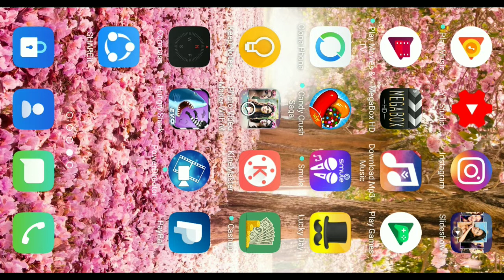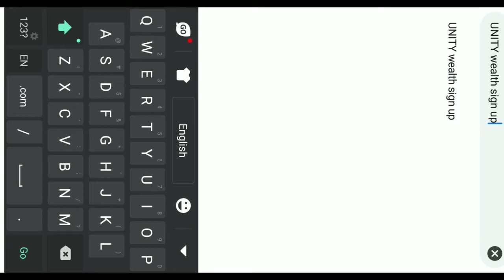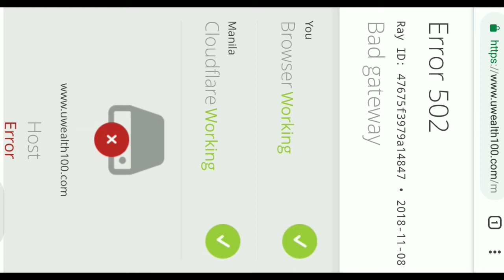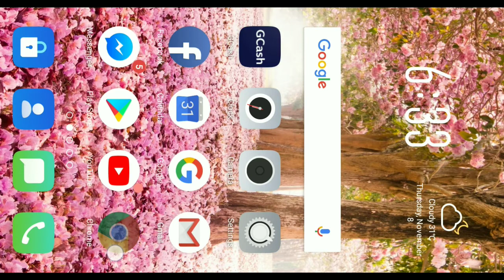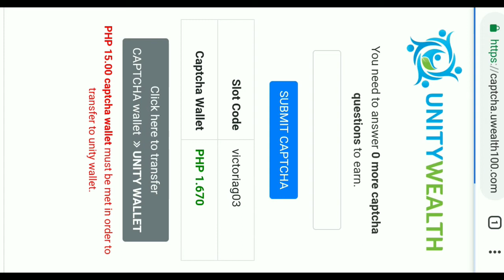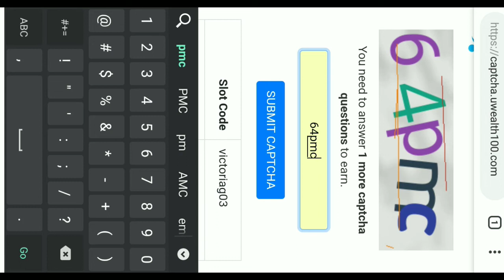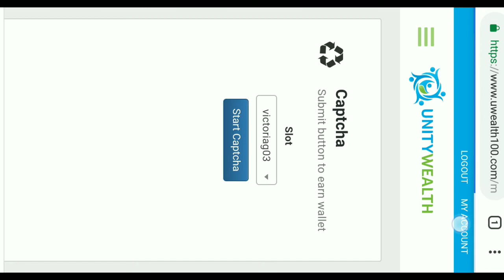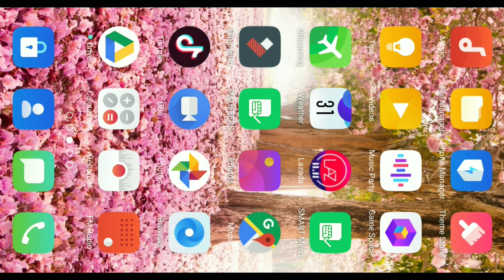UNITY WEALTH EARN MONEY HOW??? 💰💰💰Dhimplez cute